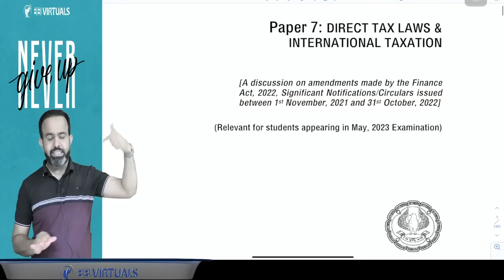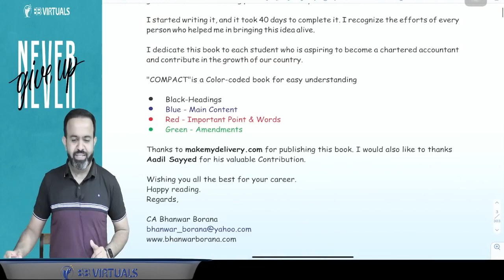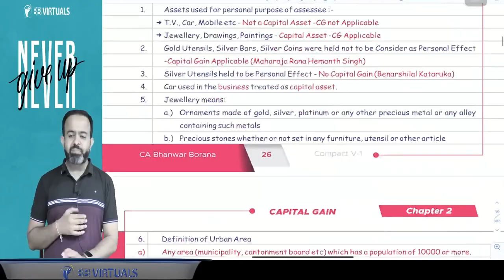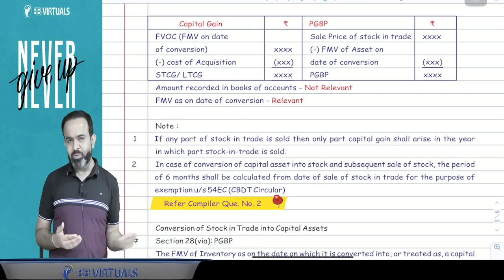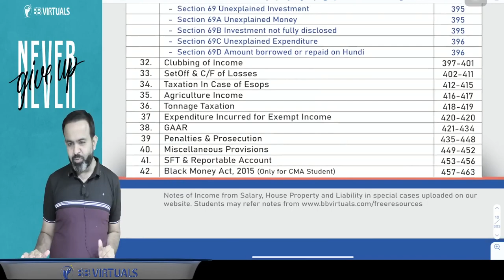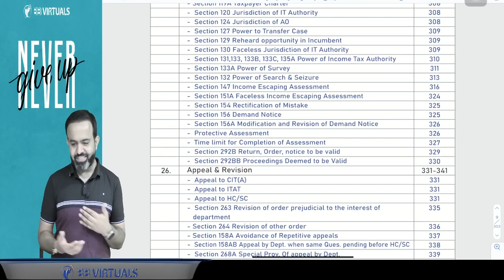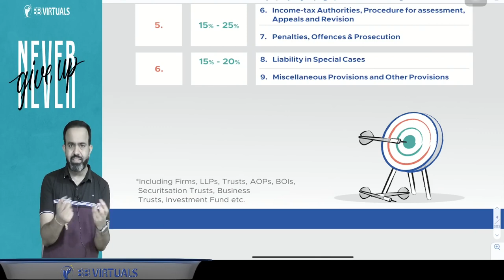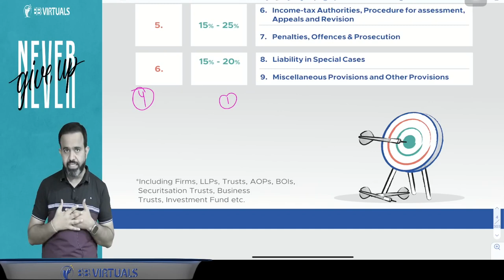CA Final Amendments | Books | Revisions May 23 - CA Bhanwar Borana